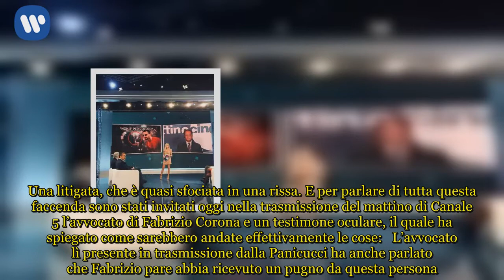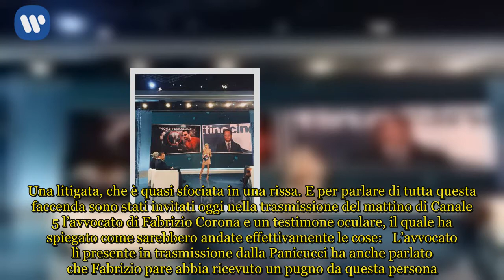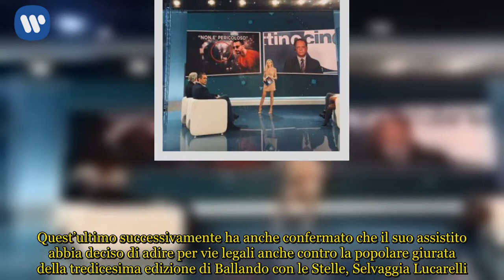Mattino 5, Fabrizio Corona: parla il testimone della rissa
Fabrizio Corona: le ultime novità sulla rissa a Mattino Cinque E’ appena andata in onda l’ultima puntata settimanale di Mattino 5. E nella seconda parte della trasmissione mattutina condotta da Francesco Vecchi e Federica Panicucci ampio spazio è stato dedicato al caso Fabrizio Corona. Come molti sapranno quest’ultimo ha litigato furiosamente una decina di giorni fa con una persona in una zona molto popolare di Milano. Una litigata, che è quasi sfociata in una rissa. E per parlare di tutta questa faccenda sono stati invitati oggi nella trasmissione del mattino di Canale 5 l’avvocato di Fabrizio Corona e un testimone oculare, il quale ha spiegato come sarebbero andate effettivamente le cose:   L’avvocato lì presente in trasmissione dalla Panicucci ha anche parlato che Fabrizio pare abbia ricevuto un pugno da questa persona. E il tutto sarebbe dimostrato da un referto medico.   Mattino 5: la rivelazione di un testimone sulla rissa di Corona Oggi a Mattino Cinque è stata fatta finalmente chiarezza sulla clamorosa rissa in cui è stato coinvolto il famoso ex fotografo dei vip Fabrizio Corona. Difatti in trasmissione sono stati invitati l’avvocato dell’uomo e un testimone oculare, i quali hanno rivelato che Fabrizio Corona sarebbe stato provocato da una persona. Questa persona gli avrebbe sferrato anche un pugno. La colluttazione sarebbe anche stata attestata da un referto medico. Quest’ultimo successivamente ha anche confermato che il suo assistito abbia deciso di adire per vie legali anche contro la popolare giurata della tredicesima edizione di Ballando con le Stelle, Selvaggia Lucarelli. Inoltre l’avvocato e il testimone hanno anche dichiarato che Corona sembra sia stato preso di mira in queste ultime settimane da diverse persone, le quali sarebbero arrivate al punto anche di sputargli per strada. Tuttavia per Fabrizio Corona ci sono state anche buone notizie in questi giorni. Difatti all’uomo sono stati restituiti 1 milione e 900 mila euro sequestrati per via delle imposte non versate allo Stato. Proprio per tale motivo è stato anche arrestato circa un anno e mezzo fa. E anche in amore pare che le cose gli stiano andando benissimo. A tal proposito rumor hanno rivelato che con Silvia Provvedi presto potrebbe convolare a nozze.